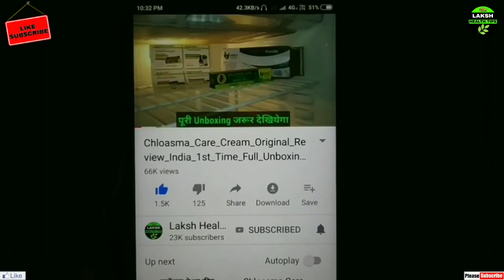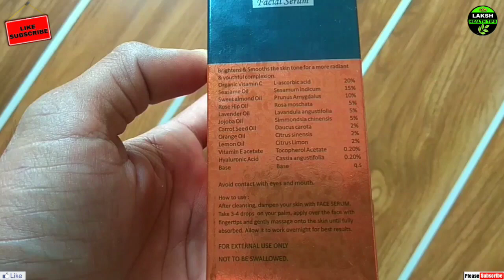चेहरा परमानेंट गोरा बनाए मात्र 7 दिनों में गारंटी/😱 GraziaUp Skin Whitening Serum For All Type Skin